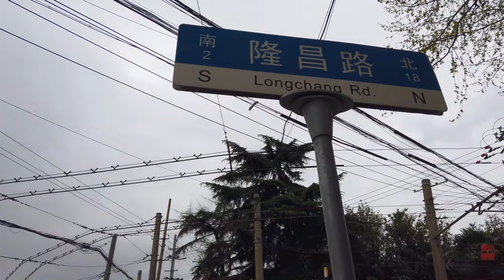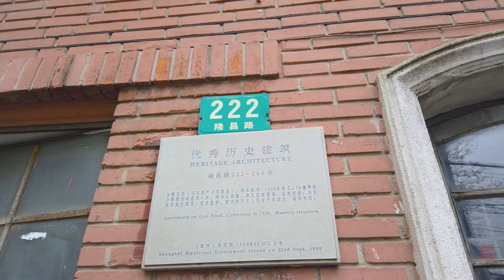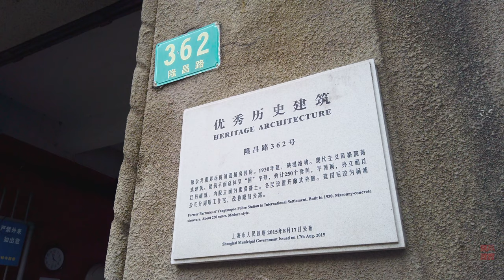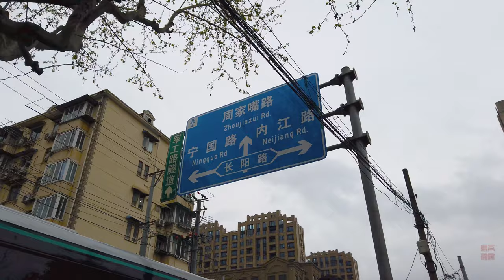漫步在上海：隆昌路Wlaking in Longchang Road\上海街景\ SHANGHAI STREET SCENE\今日上海SHANGHAI TODAY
漫步在隆昌路，你会感觉靠近南端马路旁的建筑依然保持着上个世纪的风貌，特别是隆昌路和长阳路道口段。这里虽不是上海的网红地，但隆昌大厦和上海市公安局杨浦分局，以及隆昌卢222号的原日本恒产公司的住宅建筑尚存遗风。如果您有空来这里走走，一定有穿越的感觉，如回到过去的上海滩。
随着城市发展，位于杨浦区中部的这片区域正在改造，我们希望市政部门，将有价值的历史建筑保存下来，留给后代。
隆昌路(Longchang Lu)南起杨树浦路，北至延吉东路。长2347米。于民国16年(1927年)筑黄浦江畔至华德路(今长阳路)一段，名格兰路(Glen Road)。民国32年以四川隆昌改今名。1959年、1960年延筑成现状。
印象中隆昌路的夏季很美，马路两旁的梧桐树枝繁叶茂，如一把长长的大伞，撑在马路上。午后的阳光，会时不时的透过梧桐树的缝隙，洒在建筑物的墙面和地面上忽隐忽现，像是在捉迷藏、、、想起这些，嗯，待到隆昌路梧桐树枝繁叶茂的时候，我们再去漫步。
When I walked Longchang Road, I felt that the part near the southern end still maintained the style of the last century, especially at the intersection of Longchang Road and Changyang Road. Although it is not a red spot in Shanghai, the Longchang Building and the Yangpu Branch of the Shanghai Public Security Bureau, as well as the residential buildings of the former Japan Hengsan Company at No. 222 Longchang Lu still retain the style of the 1930s and 1940s. If you come here for a walk, you must have a feeling of crossing, such as going back to Shanghai Beach in the past.
With the development of the city, this area located in the middle of Yangpu District is being transformed. We hope that the municipal department will preserve valuable historical buildings for future generations.
Longchang Lu starts from Yangshupu Road in the south and east of Yanji Road in the north. It is 2347 meters long. In the 16th year of the Republic of China (1927), the section from the bank of the Huangpu River to Huade Road (now Changyang Road) was named Glen Road. In the 32nd year of the Republic of China, it changed its name to Sichuan Longchang. In 1959 and 1960, the status quo was extended.
In the impression, Longchang Road is very beautiful in summer. The sycamore branches on both sides of the road are luxuriant, like a long umbrella, supporting the road. Afternoon sunlight, from time to time through the gaps in the sycamore trees, spattered on the walls and floors of the building, like a hide-and-seek, think of these, uh, wait until the leaves of the sycamore branches grow on Longchang Road When we go, we go for a walk.